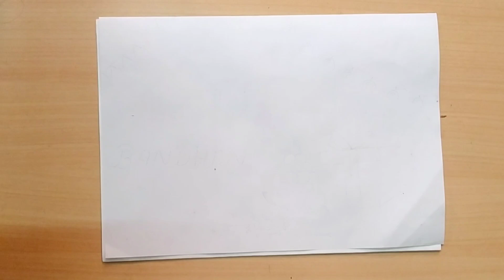How to Draw rakshabandhan greeting card | Rakhi Drawing | Drawing and coloring rakshabandhan card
How to Draw rakshabandhan greeting card | Rakhi Drawing | Drawing and coloring rakshabandhan card| Rakhi special

My Tools :--
COLOURING PENCIL
AQUA PENS

Related topic
Rakhi Drawing
Rakhi Drawing simple
Rakhi ki Drawing
How to draw Rakhi step by step
Rakhi Drawing video
how to draw rakhi for beginners
Rakhi Drawing and colouring
raksha bandhan card for brother
raksha bandhan card for brother easy
handmade Rakhi card
Rakhi card
Rakhi card Drawing
Rakhi card easy Drawing